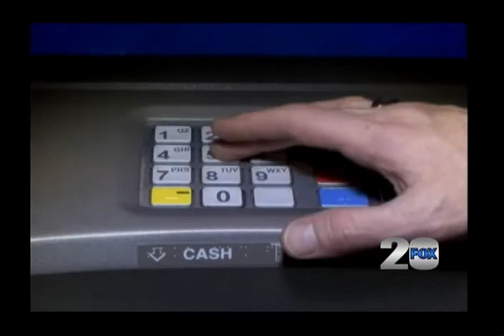National Banks Make Changes to ATMs